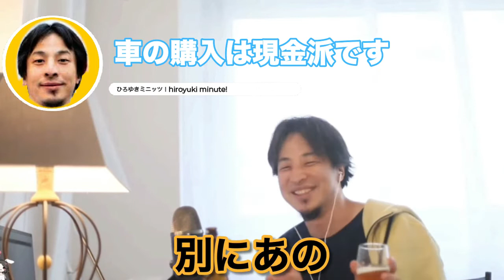【ひろゆき】ホリエモンさんは車を〇〇で買う奴はバカだと言ってましたが、おいらは〇〇で買いましたw【自動車 購入 方法】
応援していただけると幸いです。

チャプター
00:00 ホリエモン切り抜きを見ていた話
00:32 ひろゆき氏が購入した車の金額
00:43 仮にローンを組んでも・・・

ひろゆき　切り抜き　論破　ホリエモン　堀江貴文　ホリエモン切り抜き　堀江貴文切り抜き　自動車　購入　mini　BMW　現金　カーリース　残価設定ローン　カーローン　日経テレ東大学　Re:Hack　群馬　ロケ番組　高橋弘樹　成田悠輔　なりたゆうすけ　イェール大学　助教授　経済学者　教育学者　半熟仮想　テレビ東京　日経新聞　nikkei　ひらめきパンダ　竹中平蔵　山本一太　草津　湯畑　Nスタ　林修の初耳学　新型コロナウイルス　感染　陽性　円安　年金　政治　保守　リベラル　自民党　立憲民主党　統一教会　韓国　安倍晋三　岸信介　インボイス制度　税制　自民党　岸田政権　与党　仮想通貨　暗号資産　億り人　ビットコイン　イーサリウム　リップル　モナコイン　チャート　税金　円安　日本　経済　物価高　日銀　黒田総裁　日本政府　岸田政権　国債　投資信託　ファイナンシャルプランナー　FP　生命保険　第一生命　住友生命　日本生命　ほけん　積立NISA　つみたてNISA　ジュニアNISA　資産形成　　所得税　税務署　追徴課税　ロシア　ウクライナ　ルーブル　為替　経済制裁　資金　ランサムウェア　暴落　乱高下　株式相場　ブロックチェーン　世界情勢　Swift　SWIFT　米国株　日本株　NISA　にーさ　全世界インデックスファンド　emaxisslim　イーマクシススリム　S&P500 エスアンドピー500　楽天VTI　非課税　運用益　資産運用　世界経済インデックスファンド　お金　金融商品　楽天証券　sbi証券　バンガード　ブラックロック　ドル円　FRB　QRコード決済　クレジットカード　クレカ　支払い　方法　信用　借り入れ　不正利用　ペイペイ　Paypay　楽天Pay　auPay　d払い　LINEPay　ゆうちょPay　メルペイ　マイナンバーカード　総務省　口座登録　決済事業者　Visa　ビザ　Mastercard　マスターカード　AmericanExpress　アメリカンエキスプレス　JCB　ジェイシービー　ダイナース　セゾン　オリコ　ジャックス　スマホゲーム　課金　取り消し　三崎優太　青汁王子　堀江貴文　中田敦彦　成田悠輔　ホリエモン　ロシア　ウクライナ　SWIFT　変動金利　固定金利　フラット35　消費者金融　カードローン　ヒカル　NHK党　立花孝志　なりゆけの部屋　成田悠輔のマインド　ゆうすけの部屋　老害　竹中平蔵　田原総一朗　夜な夜な生配信！成田悠輔の独自目線ライブ！メガネ大学　鷲見玲奈

※当チャンネルはガジェット通信様に切り抜き申請をしており、収益化でき次第正式な元でMCNに加入し運営致します。

★ひろゆき氏の来歴
本名 西村 博之　(にしむら ひろゆき)
愛称・通称は「ひろゆき」
・生年月日1976年（昭和51年）11月16日
・日本の実業家であり著作家（書籍・動画）として活躍中
・日本最大級の匿名掲示板「2ちゃんねる」開設者
・英語圏最大の匿名掲示板「4chan」管理人
・ドワンゴが資金提供している日本最大級の動画配信サービス
「ニコニコ動画」元取締役管理人
・東京プラス株式会社代表取締役
・有限会社未来検索ブラジル取締役

★ひろゆき氏のベストセラー書籍
「1%の努力」

【ひろゆき】積立NISAはおすすめですが・・・もう少し様子見てもらっていいっすか？【つみたてNISA  資産形成　税金　世界情勢】※フル字幕イラスト付き

【ひろゆき】成田悠輔先生が活躍されているのはいいんですけど、正直〇〇しすぎてません？？【経済学者　教育　未来】

【ひろゆき】実はおいらサウナが・・・体にはいいんすけど●●が苦手【サウナ　ととのう　整う　フランス　サウナ好き】

【ひろゆき】ファミコン時代のゲームは〇〇問題とかコントローラーは〇〇とか実はマリオは〇〇とか教えますw【ファミコン　マリオ　ドンキーコング　スペランカー　カラテカ】

ひろゆき 切り抜き ホリエモン 堀江貴文 ホリエモン切り抜き 堀江貴文切り抜き 自動車 購入 mini BMW 現金 カーリース 残価設定ローン カーローン 日経テレ東大学 Re:Hack#高橋弘樹#テレビ東京#竹中平蔵#山本一太#草津#湯畑#成田悠輔#成田悠輔切り抜き なりたゆうすけ イェール大学 助教授 経済学者 教育学者 半熟仮想 日経新聞 nikkei 円安 年金 岸田政権 自民党 統一教会 暗号資産 霊感商法 ビットコイン イーサリウム リップル モナコイン チャート 税金 日本 経済 物価上昇 日銀 黒田総裁 日本政府 岸田政権 国債 投資信託 生命保険 FP ファイナンシャルプランナー 積立NISA つみたてNISA ジュニアNISA 資産形成 所得税 税務署 追徴課税 三崎優太 青汁王子 堀江貴文 ホリエモン ロシア ウクライナ ルーブル 為替 経済制裁 資金 ランサムウェア 暴落 乱高下 株式相場 ブロックチェーン 世界情勢 Swift SWIFT 米国株 日本株 NISA にーさ 全世界インデックスファンド emaxisslim イーマクシススリム S&P500 エスアンドピー500 楽天VTI 非課税 運用益 資産運用 世界経済インデックスファンド お金 金融商品 楽天証券 sbi証券 バンガード ブラックロック ドル円 FRB QRコード クレジットカード 作成 注意点 キャッシュレス決済 マイナンバーカード Visa Mastercard AmericanExpress JCB fx 個人事業主 夜な夜な生配信！成田悠輔の独自目線ライブ！メガネ大学